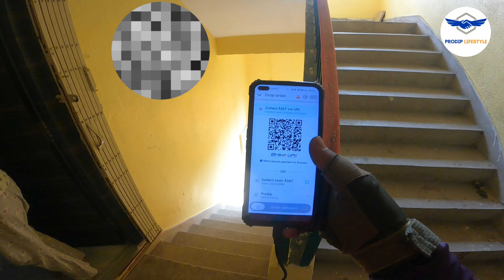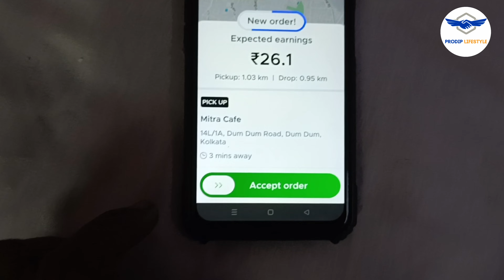কলকাতায় ফুড ডেলিভারি করে আজকের টার্গেট 1000 টাকা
বন্ধুগণ আমার নতুন ভিডিও সবার দেখার অনুরোধ রইলো। ভিডিওটি দেখার পর অবশ্যই তোমার মতামত জানাবে। তোমাদের মতামত আমার কাছে খুব গুরুত্বপূর্ণ একটি বিষয়। ভালো লাগুক বা খারাপ লাগুক দুটোই জানাবে।

Keyword -
Kolkatar Prodip
Kolkatar moto blogger Prodip
Bengali blogger prodip
Bengali vlog video
Bengali YouTube video
Delivery boy lifestyle
Prodip lifestyle
Lifestyle video kolkata
Kolkatar delivery boy
Kolkatar delivery job
GoPro camera video
GoPro new Video
Kolkata motor Prodip
New YouTube video
New update Zomato
Prodip lifestyle video
Facebook video
YouTube viral video
Bengali blogger prodip
Kolkatar Bengali vlog
YouTube viral video
Delivery job Bengali video
Prodip Hari Video
My lifestyle video
My Dream Youtuber
New delivery job India